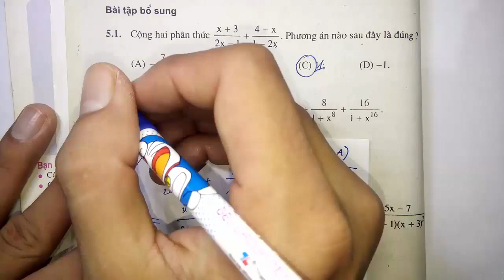Toán học lớp 8 - Đại số - SBT - Phần bổ sung - Bài 5 - Phép cộng các phân thức đại số - Tiết 1